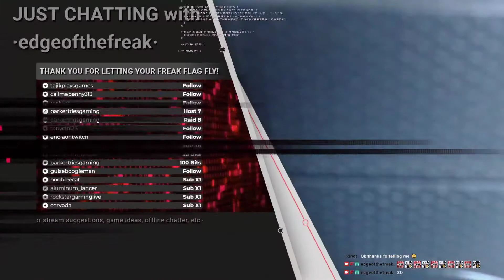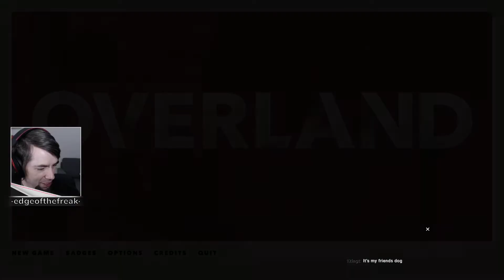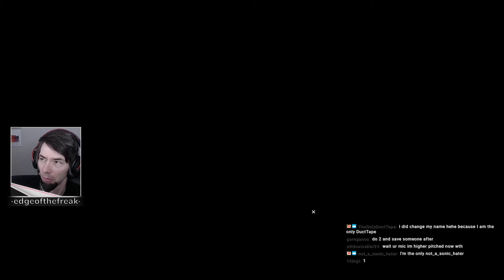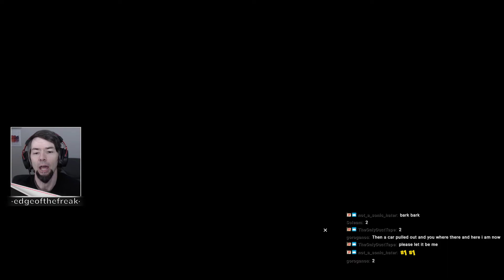Overland - s01e01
Overland is a turn-based tactical game from Finli.

Our first ever play through of this title!
We found that the Twitch integrations are quite hilarious! Viewers' names were grabbed and given to NPCs that we rescued. Viewers were able to chat on Twitch, and their text showed as character text in-game!
Didn't get too far in our 2-3 attempted runs, but we're learning much about the game mechanics...